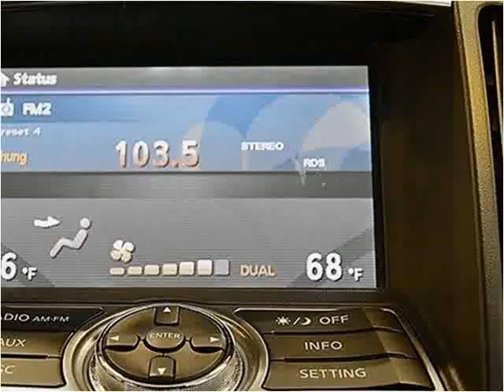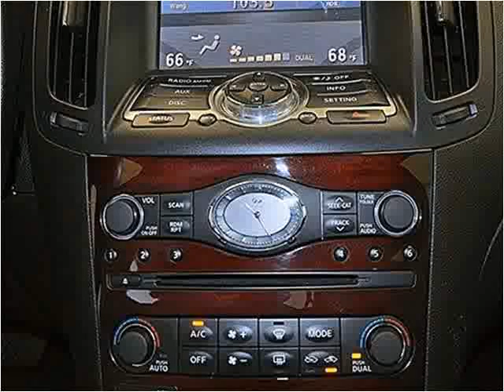2010 Infiniti G37 Used Cars Miami FL